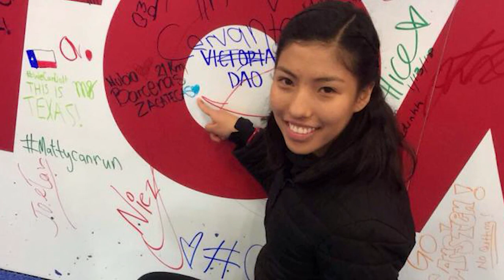Entrevista con Nubia Alejandrina García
Entrevista con Nubia García, estudiante de la Lic. en Nutrición de la UAZ y ganadora de la medalla de oro del medio maratón de Houston en la categoría 16-19 años.